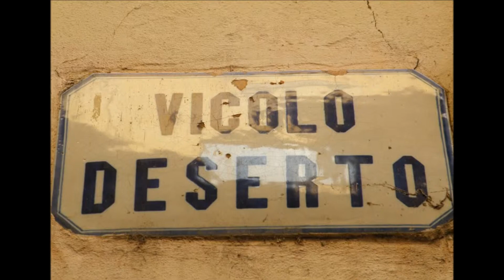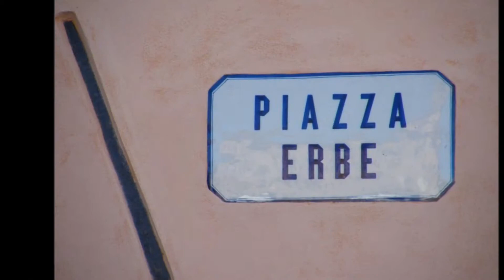Johann Sebastian Bach - Concerto for Violin in Gm BVW1056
- Concerto for Violin in Gm BVW1056
- Presto

Mantova
febbraio 2009